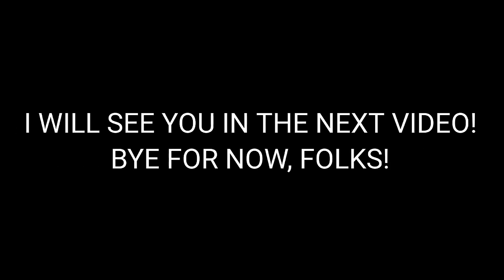BigJon's TPIR Remake: Back to School 2014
Here's a BigJon's TPIR Remake of the Back to School episode from 2014!

Threads: @thepricefan2024